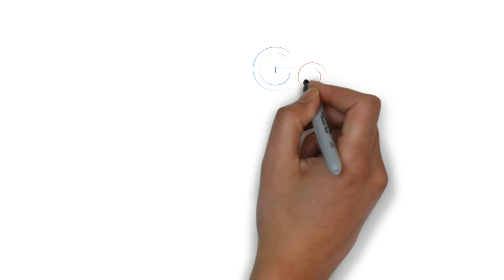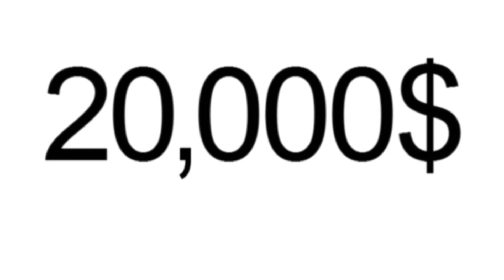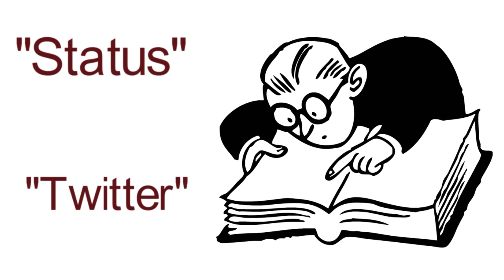How Did Google, Facebook, YouTube, Instagram & Twitter Get Their Names- Did You Know?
In this video, I explain how did google, Facebook,youtube, instagram, and get their names.
This is a very knowledgable video and the video language is in Assamese so please see till the end.